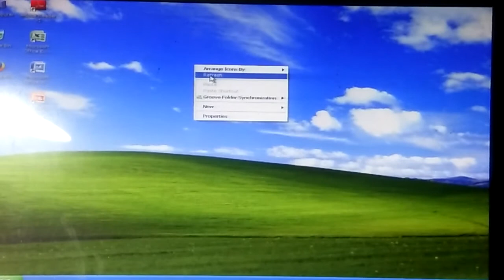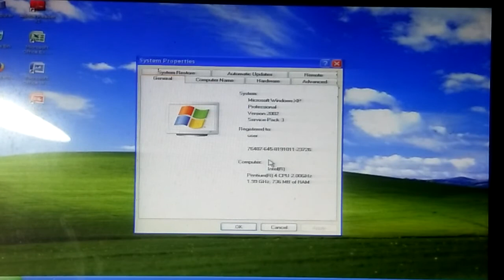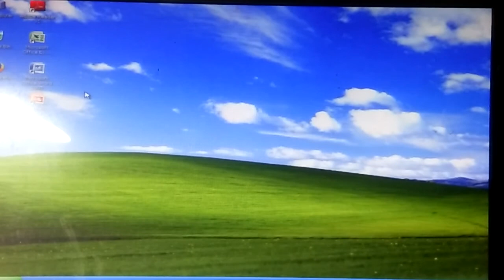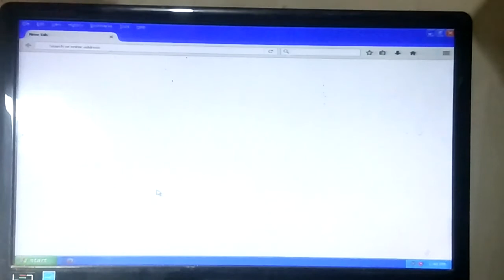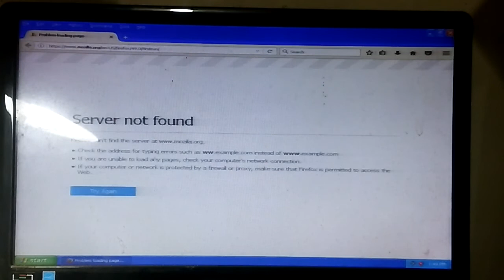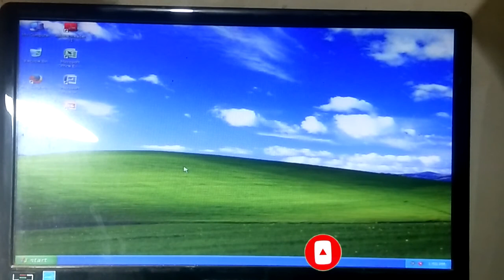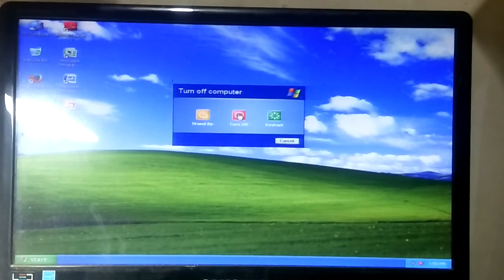Motherboard pentium 4 di tahun 2020 apa masih bisa digunakan ?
Dalam video ini saya coba menyalakan motherboard pentium 4 yang sudah disimpan lama digudang, dan ternyata masih bisa berfungsi dan setelah diinstall windows bisa berjalan dengan normal.